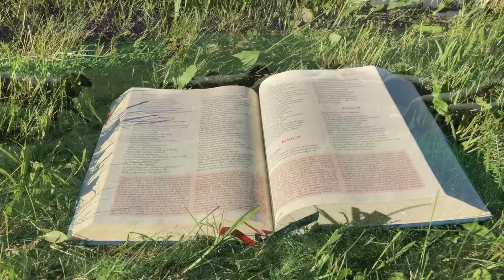Zielone Pastwisko 24.01.2024 "ZIARNO SŁOWA" - [# 1610] - Mk 4, 1-20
Mk 4, 1-20 "Jezus znowu zaczął nauczać nad jeziorem i bardzo wielki tłum ludzi zebrał się przy Nim. Dlatego wszedł do łodzi i usiadł w niej, na jeziorze, a cały tłum stał na brzegu jeziora. Nauczał ich wiele w przypowieściach i mówił im w swojej nauce: «Słuchajcie: Oto siewca wyszedł siać. A gdy siał, jedno ziarno padło na drogę; i przyleciały ptaki, i wydziobały je. Inne padło na grunt skalisty, gdzie nie miało wiele ziemi, i wnet wzeszło, bo nie było głęboko w glebie. Lecz po wschodzie słońca przypaliło się i uschło, bo nie miało korzenia. Inne padło między ciernie, a ciernie wybujały i zagłuszyły je, tak że nie wydało owocu. Inne wreszcie padły na ziemię żyzną i wydawały plon, wschodząc i rosnąc; a przynosiły plon trzydziestokrotny, sześćdziesięciokrotny i stokrotny». I dodał: «Kto ma uszy do słuchania, niechaj słucha!» A gdy był sam, pytali Go ci, którzy przy Nim byli, razem z Dwunastoma, o przypowieść. On im odrzekł: «Wam dana jest tajemnica królestwa Bożego, dla tych zaś, którzy są poza wami, wszystko dzieje się w przypowieściach, aby „patrzyli uważnie, a nie widzieli, słuchali uważnie, a nie rozumieli, żeby się nie nawrócili i nie była im odpuszczona wina”». I mówił im: «Nie rozumiecie tej przypowieści? Jakże więc zrozumiecie inne przypowieści? Siewca sieje słowo. A oto są ci, którzy są na drodze: u nich sieje się słowo, a skoro je usłyszą, zaraz przychodzi Szatan i porywa słowo w nich zasiane. Podobnie zasiewem na gruncie skalistym są ci, którzy gdy usłyszą słowo, natychmiast przyjmują je z radością, lecz nie mają w sobie korzenia i są niestali. Potem gdy nastanie ucisk lub prześladowanie z powodu słowa, zaraz się załamują. Są inni, którzy są zasiani między ciernie: to ci, którzy wprawdzie słuchają słowa, lecz troski tego świata, ułuda bogactwa i inne żądze wciskają się i zagłuszają słowo, tak że pozostaje bezowocne. Wreszcie zasiani na ziemię żyzną są ci, którzy słuchają słowa, przyjmują je i wydają owoc: trzydziestokrotny, sześćdziesięciokrotny i stokrotny»."